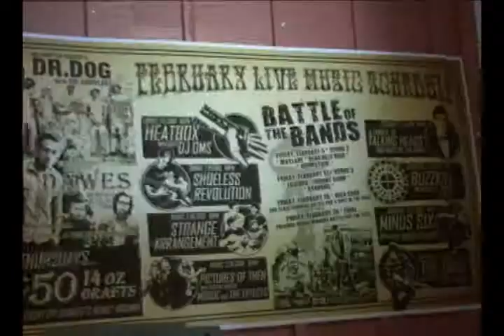Go & View with Battle of the Bands and Gravity Slashers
The Battle of the Bands finale is this Friday with Maylane, Jaiguru, Brielle and Lethal Injektion fighting for the title of the Quad-Cities best band. Also, motocross sensations Gravity Slashers will be at the i wireless Center.